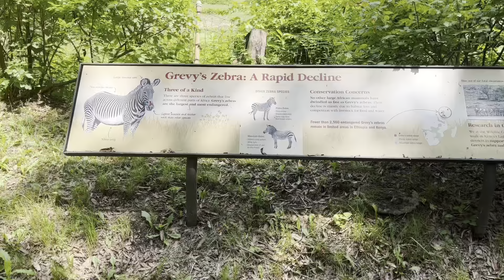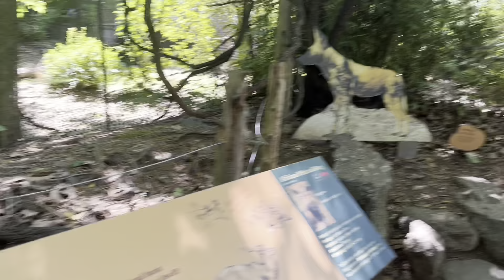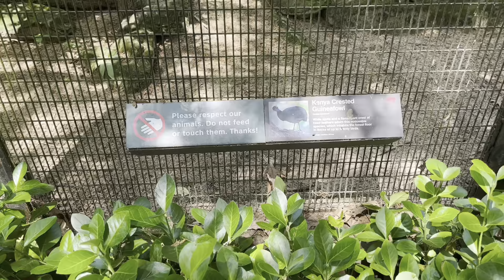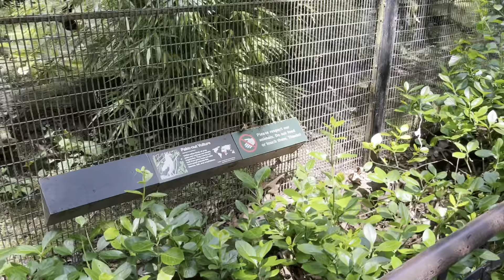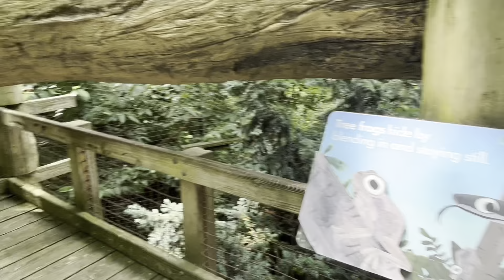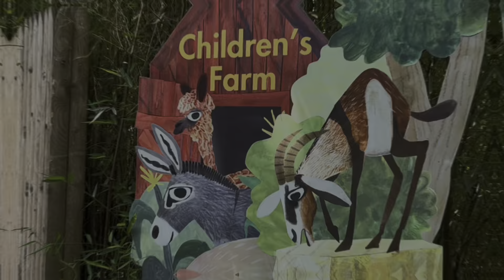Vlog: A spontaneous trip to the zoo | Getting out my comfort zone | This was fun!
I hope you enjoy this vlog, I enjoyed this day so much.